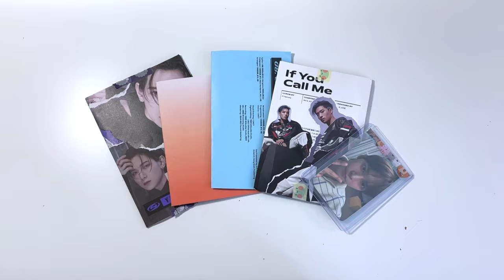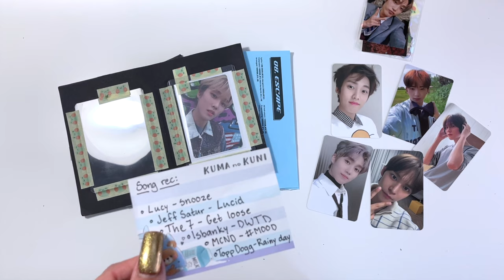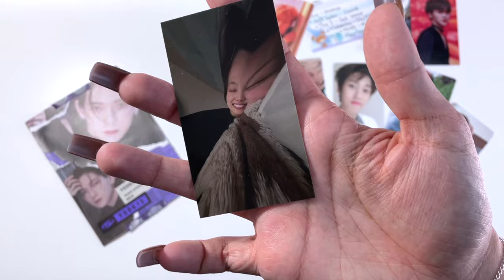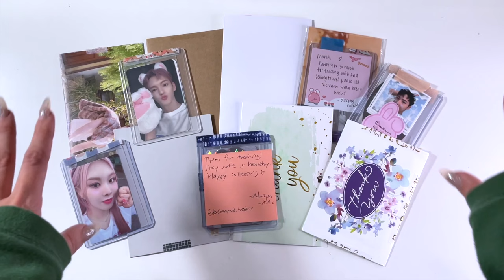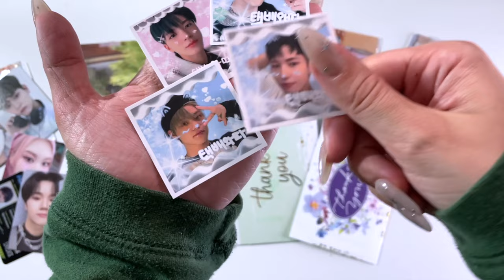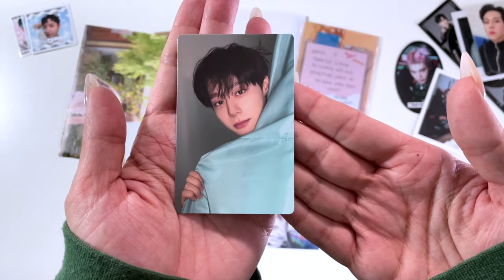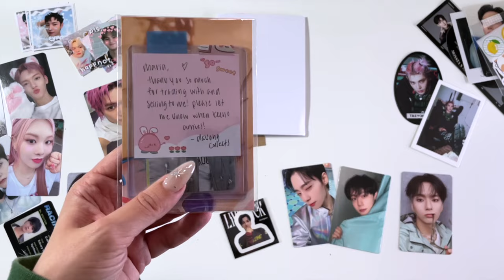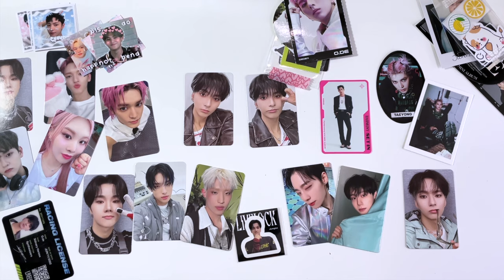opening kpop mail #7 ★ photocard trades, purchases & gifts!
⋆ ˚｡⋆ open me ⋆ ˚｡⋆

★ LINKS ★

★ TIMECODES ★

00:00 - intro

★ UPCOMING VIDEOS / UNBOXINGS ★
(these are not in chronological order)

- collective haul
- buyee haul
- omega x unboxing
- misc. shorts

★ MUSIC ★